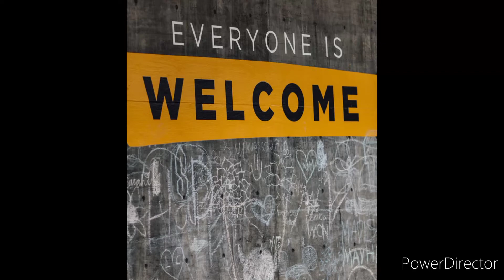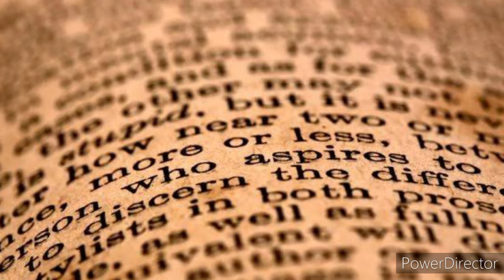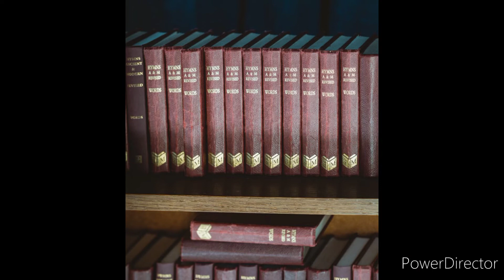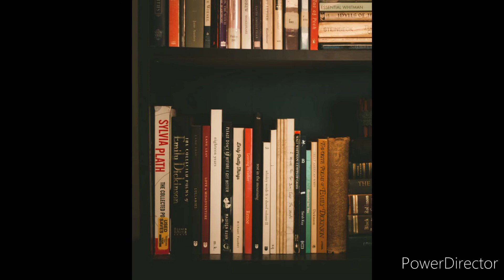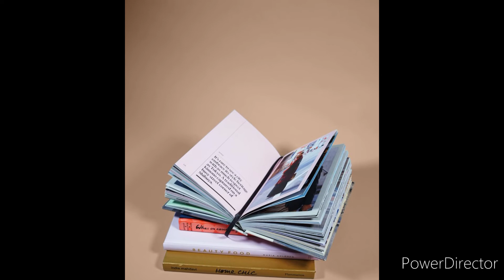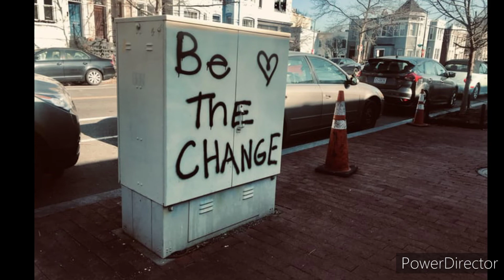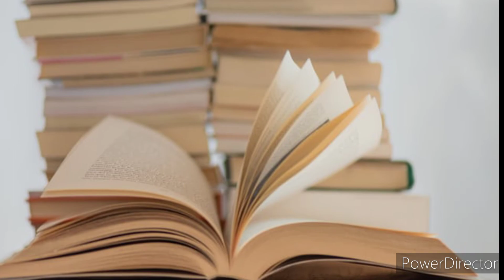WHAT IS LITERATURE EXPLANATION IN URDU